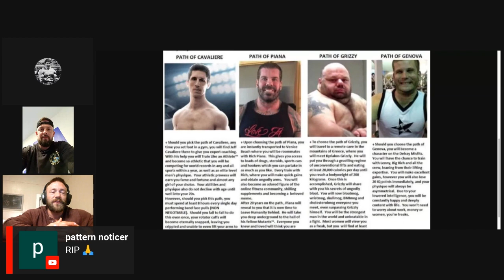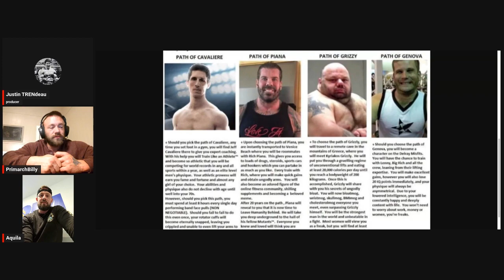The Path of Piana 😈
A clip from episode 001 of the IconoCast.

Follow Billy on IG: @landry.william